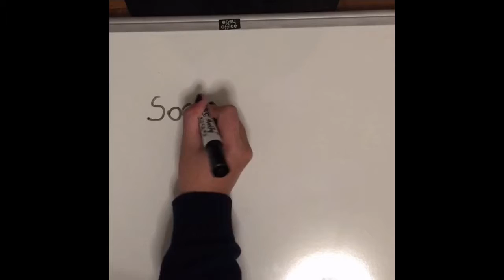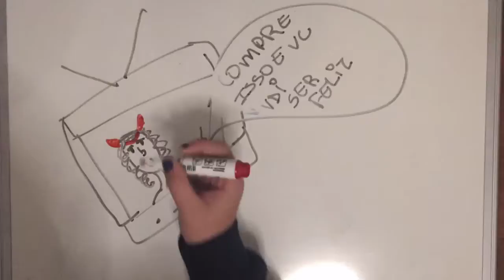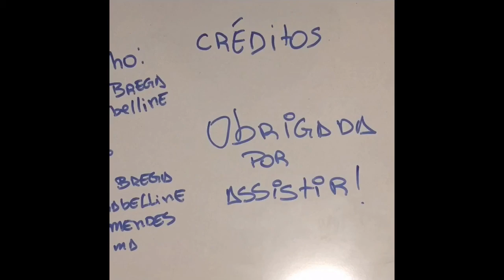Somos desenvolvidos Giovanna Brega, Mariana Mendes, Luana Lima e Felipe Gabelline